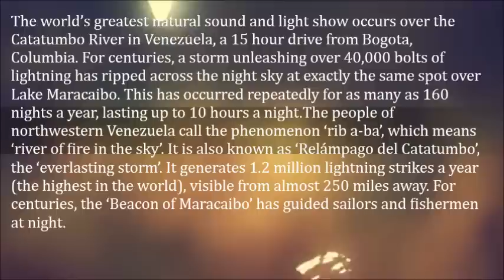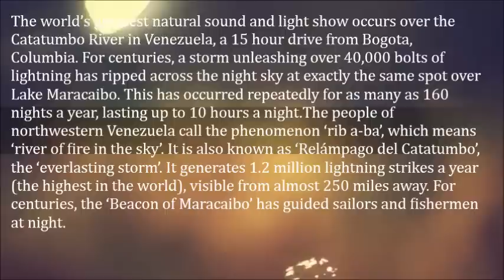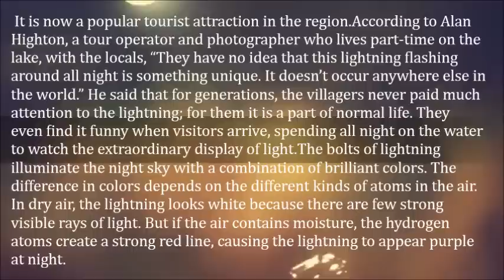Mysterious Lightning Storm Occurs in Exactly the Same Place 160 Nights a Year, Lasts up to 10 Hours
The world’s greatest natural sound and light show occurs over the Catatumbo River in Venezuela, a 15 hour drive from Bogota, Columbia. For centuries, a storm unleashing over 40,000 bolts of lightning has ripped across the night sky at exactly the same spot over Lake Maracaibo. This has occurred repeatedly for as many as 160 nights a year, lasting up to 10 hours a night.

The people of northwestern Venezuela call the phenomenon ‘rib a-ba’, which means ‘river of fire in the sky’. It is also known as ‘Relámpago del Catatumbo’, the ‘everlasting storm’. It generates 1.2 million lightning strikes a year (the highest in the world), visible from almost 250 miles away. For centuries, the ‘Beacon of Maracaibo’ has guided sailors and fishermen at night. It is now a popular tourist attraction in the region.